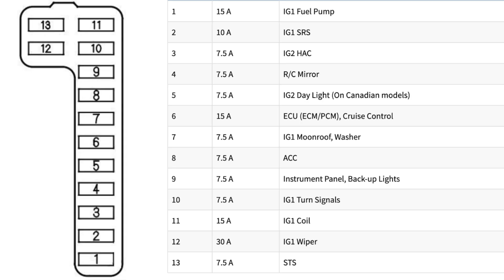2002 Honda Accord Fuse Box Diagram + Location + All 3 Spots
Fuse Assortment Kit

2002 Honda Accord Has 3 Fuses Boxes
1. Engine Compartment Fuse Box
2. Passenger Compartment Fuse Box ( Driver Side )
3. Passenger Compartment Fuse Box ( Passenger Side )

2002 Honda Accord Fuse Box Diagram + Location - All 3 Spots